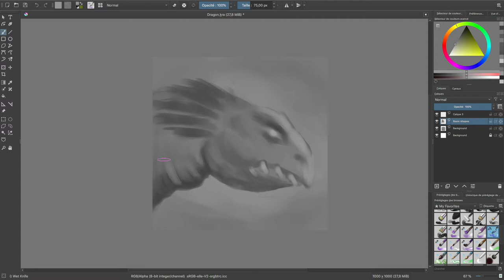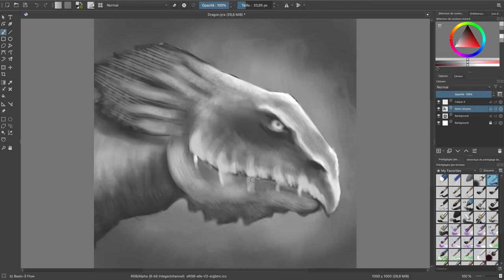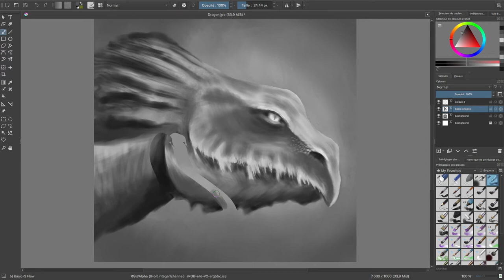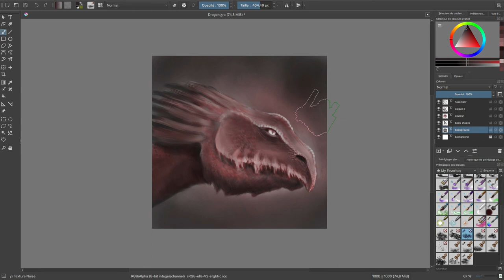How to draw a BASIC DRAGON - Speed painting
Hi guys ! I did my first real drawing without reference, it was hard to paint but I had a lot of fun drawing this red dragon. Hope you enjoyed it ! 🛎

Software : Krita (it's free)
My tablet : Gaomon PD1161

I post one video (or more) every week. ✍️

🎵 Music 🎵

Music 1

Music 2

End music

Ambiance | Calm